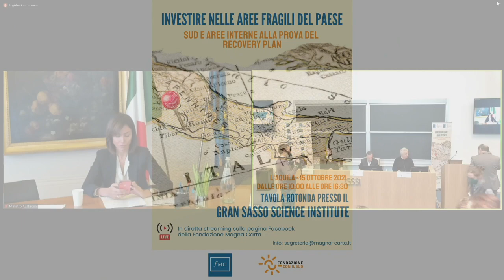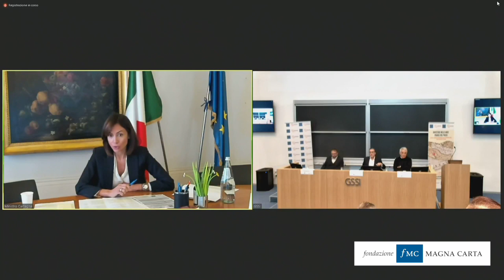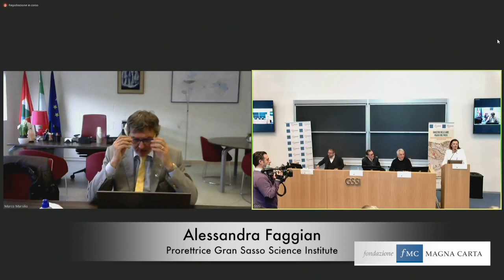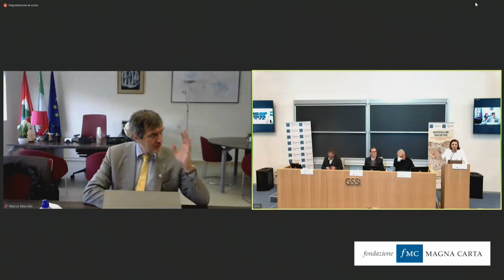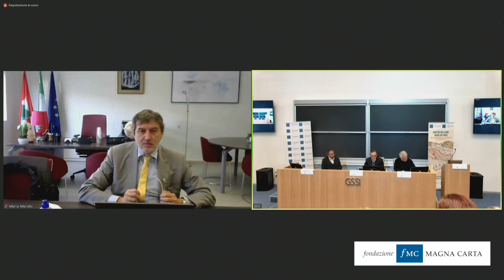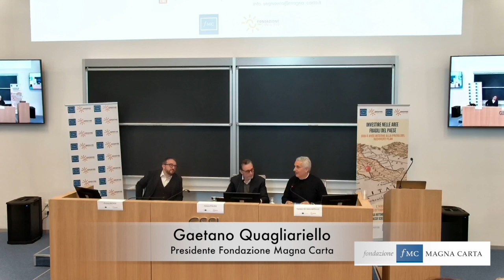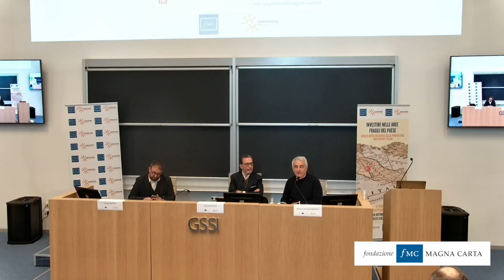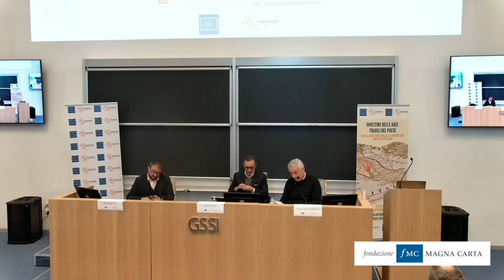Tavola Rotonda "Investire nelle aree fragili del Paese" - Intervento Mara Carfagna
Sono intervenuti:
0:00 Pierangelo Guidobaldi, Responsabile Magna Carta Abruzzo
06:38 Mara Carfagna, Ministra per il Sud e la coesione territoriale
20:28 Alessandra Faggian, Prorettrice Gran Sasso Science Institute
25:30 Marco Marsilio, Presidente Regione Abruzzo
33:08 Pierluigi Biondi, Sindaco de L'Aquila
43:30 Gaetano Quagliariello, Presidente Fondazione Magna Carta

Modera: Antonio Polito, Editorialista Corriere della Sera

Il video presenta gli interventi introduttivi, tra cui quello della Ministra per il Sud e la Coesione territoriale Mara Carfagna, alla tavola rotonda organizzata dalla Fondazione Magna Carta, insieme alla Fondazione Con il Sud,  dal titolo "Investire nelle aree fragili del Paese: Sud e aree interne alla prova del Recovery Plan" sul tema del meridione e le aree interne: due fragilità che, laddove si assommano, possono moltiplicare i fattori di debolezza o potenziare le occasioni di rilancio.
L’appuntamento con il PNRR rappresenta da questo punto di vista un bivio storico e irripetibile: per questo la Fondazione Magna Carta, insieme alla Fondazione Con il Sud, ha organizzato una tavola rotonda a carattere seminariale articolata in cinque sessioni tematiche, che riproponiamo oggi in altrettanti video:
- Welfare e salute
- Università e ricerca